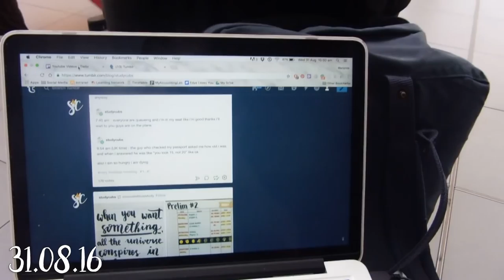University Vlog #2 - Going Home // MaryPlethoraVlogs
Here we go with the second vlog in my University Vlog series! In this (very short) vlog I'm going back home to university and to the UK. Even though the vlog is short, the day was more than long, hence why there wasn't much to vlog after I actually got there.

If you want another kind of peek into how my day went, this tumblr post was me liveblogging all through the day

MUSIC
- UGH! by The 1975